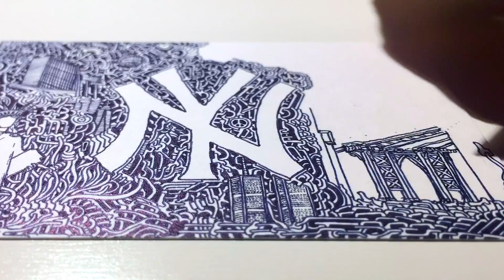Art of Represent Hometown :: LA / NY / DETROIT / ANAHEIM / SF :: Daisuke Okamoto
Compilation of Art of Flags
"Represent Hometown"
Art by Daisuke Okamoto

- LA
- NY
- DETROIT
- ANAHEIM
- SF

Please feel free contact with me if you have favorite flags :)